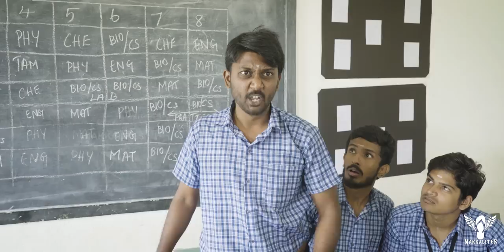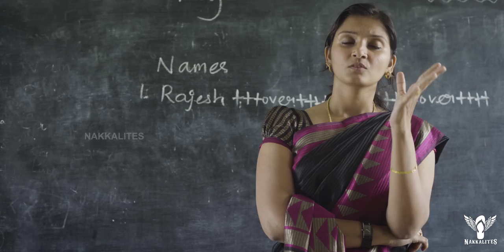BLOOPERS - Back to School - Mini Web Series - Season 01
Editing
Sundar SNDR

Colour
Sujith S

Sound Design
Vivek Saro

Produced By
Erumbugal Network